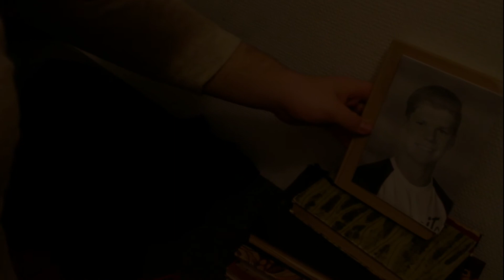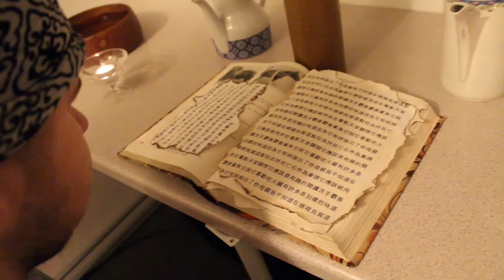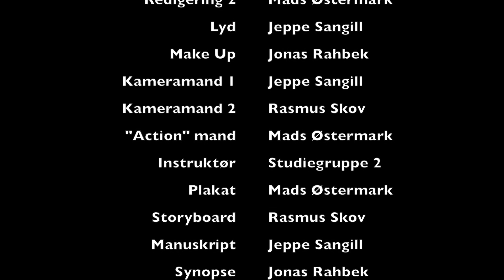KimKauw - studiegruppe 2 Frøstruphave Efterskole